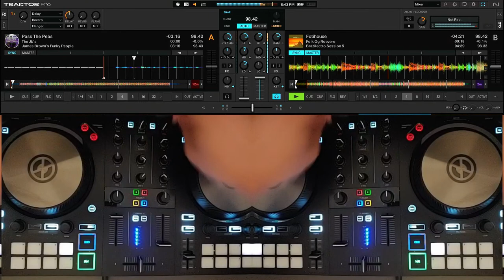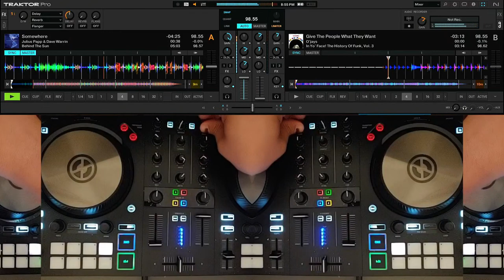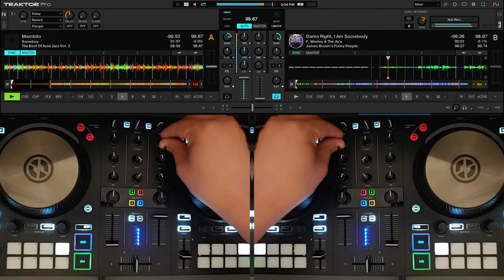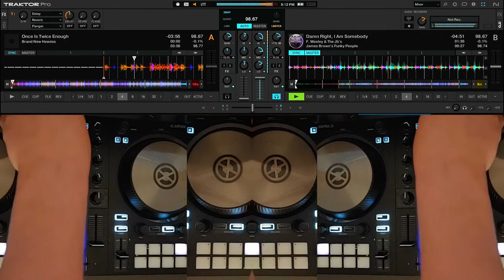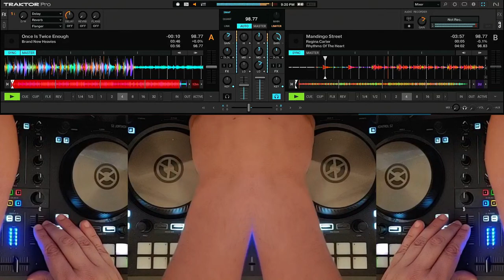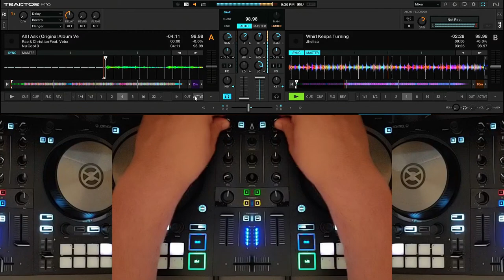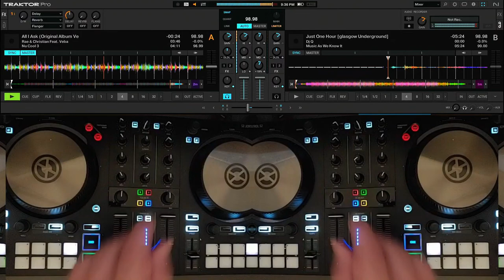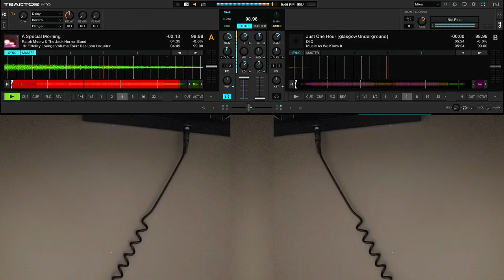RG22 - Brazil Nigeria Jazz Chillout Funk Acid Jazz Trip Hop Electronic - Relaxed Grooves Vol.22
DJ DACHA LIVE DJ SET - RG22 -  Brazil  Nigeria Jazz Chillout Funk Acid Jazz Trip Hop Electronic - Relaxed Grooves Vol.22